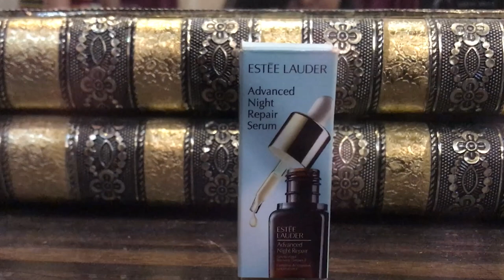Estee Lauder Advanced Night Repair Serum Review || Good or bad?? || Honest Detailed Review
This is an honest and detailed review of Estee Lauder Advanced Night Repair Serum. Is it worth the hype?? Keep watching to know more.